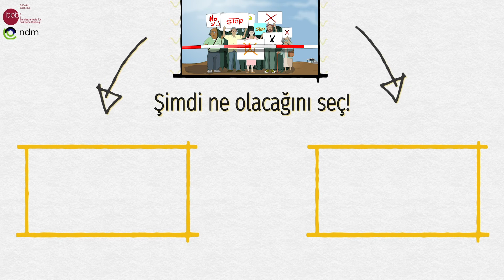Alman Anayasası Madde 4: Din, Vicdan ve İnanç Özgürlüğü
Bu madde, Almanya'da tüm dinlerin uygulanmasına izin verildiğini ve herkesin istediği inanca sahip olmakta veya olmamakta özgür olduğunu belirtir. Herkes dilediği gibi dua edebilir ve ibadetini dilediği yerde gerçekleştirebilir. Ancak kişinin yaşadığı yerin yakınında bir ibadethanenin olmaması zor olabilir. „Was wäre, wenn…?“ serimizin 4. bölümünde bu konuya eğildik ve yaşadıkları yere bir cami inşa etmek istemeyen insanların hikayesini anlattık. Bu insanların Anayasa kapsamında nasıl hakları var? Peki ya Anayasa olmasaydı ne olurdu? Filmimizi izleyin ve sonunun nasıl biteceğine siz karar verin!

(Lütfen dikkat: Videoyu cep telefonunuzdaki bir tarayıcıda açtığınızda, Youtube maalesef video sonundaki bir son seçme işlevini desteklemiyor. Bir son seçebilmek için videoları Youtube uygulamanızda veya bir bilgisayarda izleyin.)

Temel haklarınızı biliyor musunuz? Almanya’da yaşayan biri olarak haklarınızın neler olduğunu merak ediyor musunuz? Almanya'daki polis gibi kamu görevlilerinin özgürlüğünüzü ve haklarınızı savunup savunmayacağı konusunda endişeleriniz mi var? O halde Alman Anayasasına mutlaka bakın. Ancak Anayasa gibi resmi belgeleri okumanın ne kadar zor olabileceğinin farkındayız. Bu nedenle, haklarınızı öğrenmenizi sağlamak için, Anayasanın en önemli maddelerini günlük hikâyeler aracılığıyla somut bir hale getirip size görsel olarak sunmaya karar verdik. Her filmimizin iki sonu var: Biri, Almanya böyle bir Anayasaya sahip olmasaydı hayatın nasıl olabileceğini, diğeri Alman Anayasasına göre temel haklarınız korunduğu zaman neler olabileceğini gösteriyor. Elbette, bir demokraside bile, maalesef gerçekte her şey mükemmel bir şekilde çalışmaz. İnsan haklarının tehdit edildiği ve Anayasaya uyulmayan durumlar olacaktır. Umarız  „Was wäre, wenn?“ serisi demokrasimizin kırılganlığı üzerine düşünmemize yardımcı olabilir ve kendimize şu soruları sormaya başlarız: "İdeal" durumun, Almanya'nın her yerinde olağan bir gerçeklik haline gelmesi için toplumumuzda neyin değişmesi gerekiyor? Ayrımcılık nasıl önlenebilir?

„Was wäre, wenn?“  Nue deutsche Medienmacher e.v.'nin bir projesidir ve Federal Yurttaşlık Eğitimi Dairesi tarafından finanse edilmektedir.

Anaysa ile ilgili daha fazla bilgi edinmek için web sitemize bakmayı unutmayın.